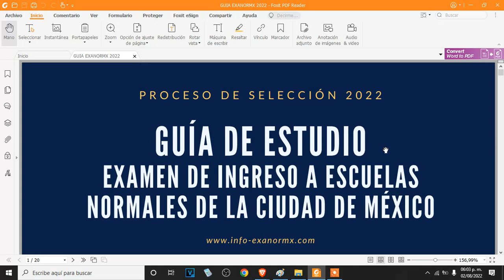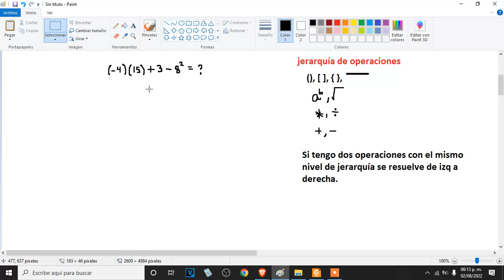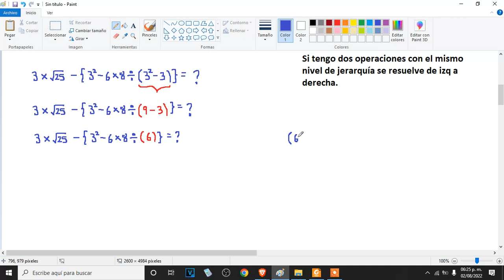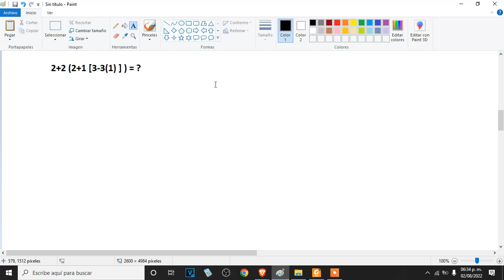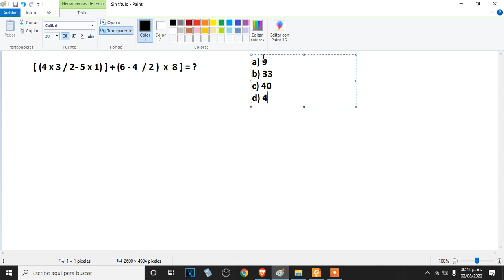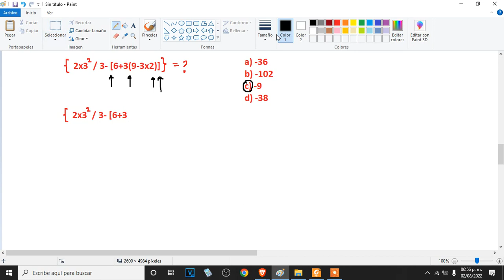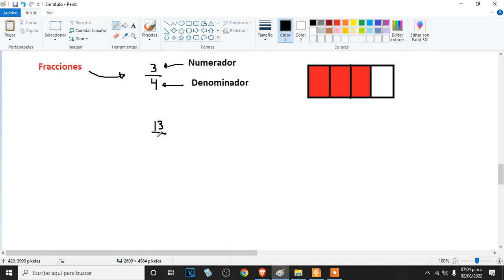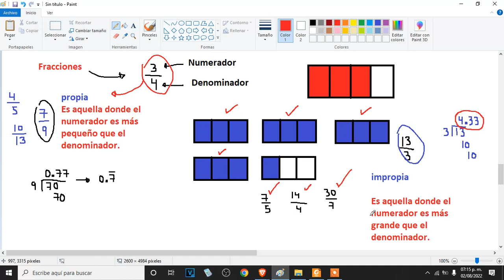Clase 2: Jerarquía de operaciones e introducción a las fracciones